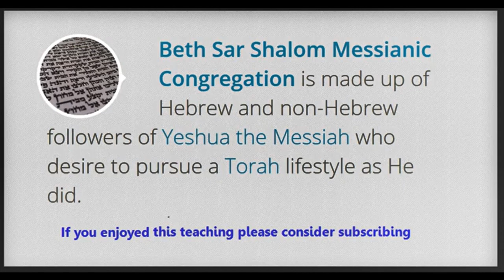The Second Epistle of John vv.10-13 ~ (Audio Lecture)